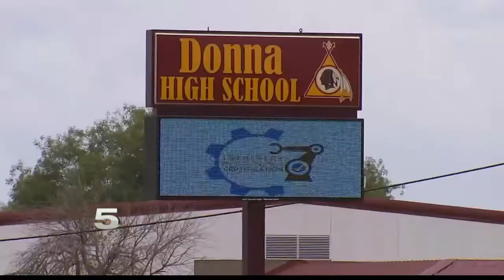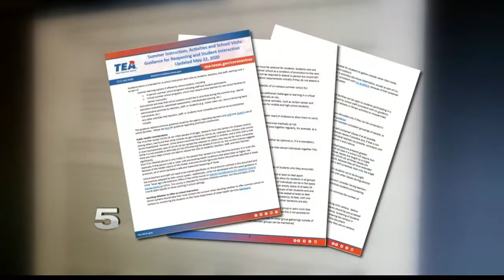Valley school districts wait on word from TEA for further guidance for 2020 - 2021 academic year